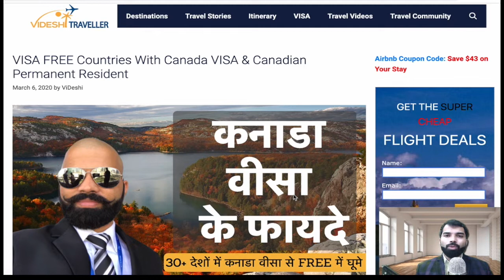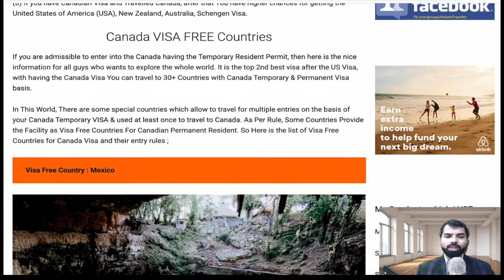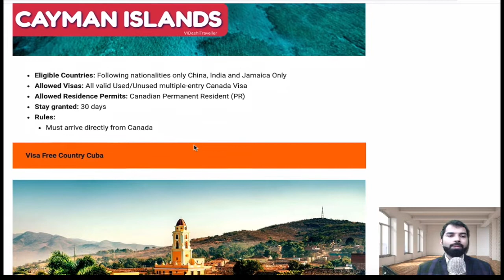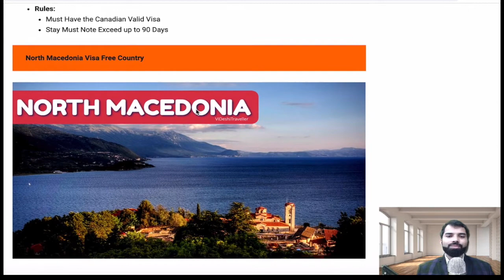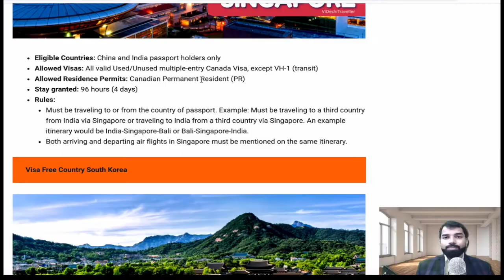How to Travel Visa Free Countries with Canada Visa ~ Benefits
In this video, I 'll explain about the Benefits of the Canada Visa and On the Basis of Canada Visa Travel 30+ Countries without applying for any additional visa.
कनाडा_वीसा_के_फायदे Permanent_Resident (How to Travel Visa Free Countries with Canada Visa ~ Benefits)

Any Person who has Temporary Canada Visitor Visa called the Temporary Resident Visa (TRV) which is given on the Basis of Tourism, Business or Study or Work Permit Commonly, Or on the other hand If You're applying for TRV Canada Visa, Or If You have the Canadian Permanent Resident (PR), then you should watch this video with some exotic advantages.

Website Article On ;